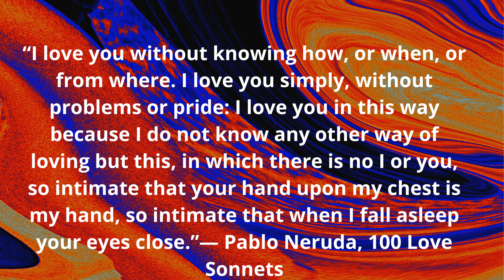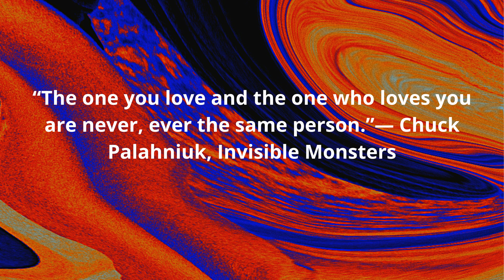Beautiful Love Quotes To Make You Smile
Just a few love quotes to put a smile on your face today. You can never get enough of these lovequotes...Oh the joy to love!